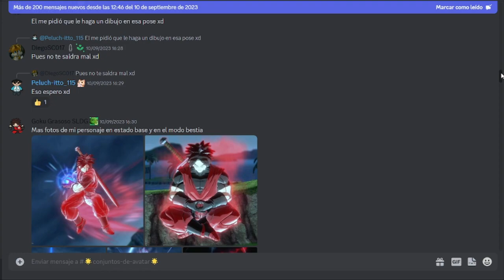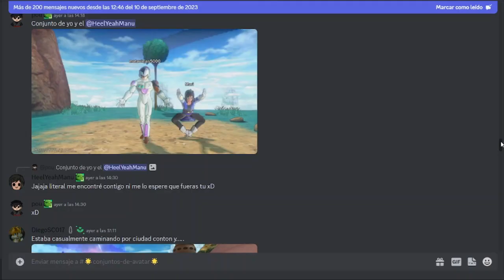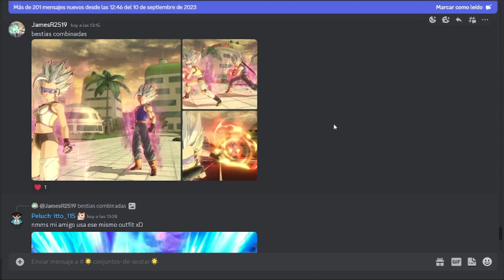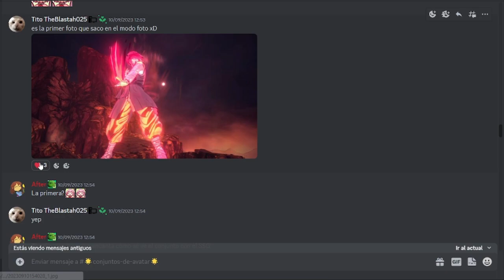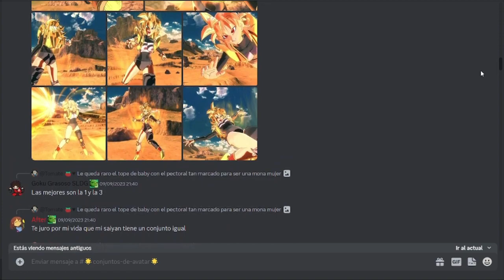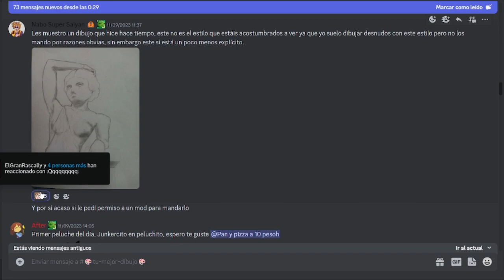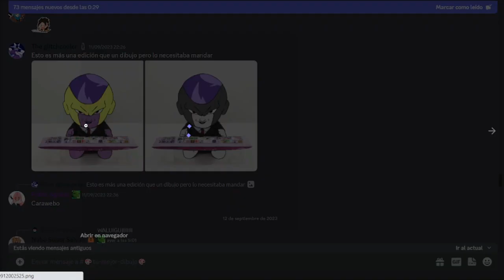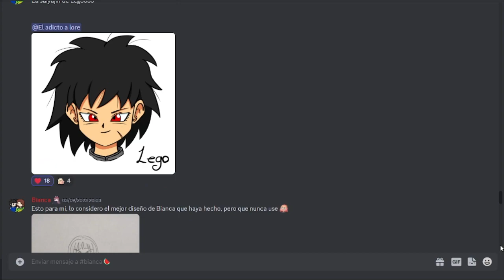LOS MEJORES CONJUNTOS Y DIBUJOS DE SUSCRIPTORES | Lo mejor de Discord | Septiembre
Ey what a peks gente ¿Cómo están? Sean bienvenidos a otro video de lo mejor de Discord, en esta ocasión con la edición de Septiembre, espero que lo disfruten :D